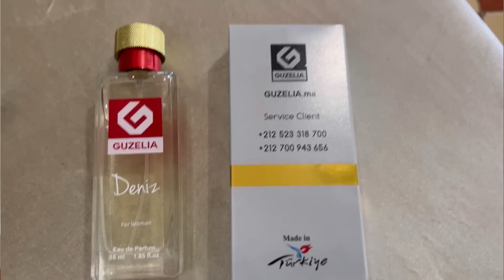مفاجأة منوينهاش😳والصدمة متوقعنهاش😱محسن ومحمد للتحدي دالعيد بداو وتمنوا🤔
👇👇👇 GUZELIA PARFUM PROMO 👇👇👇
✅ 5 Parfums GUZELIA HQ à 300 Dhs + Livraison Gratuite !
▶ Eau de parfum 55 ml
▶ Satisfait ou Remboursé
▶ Promo limitée